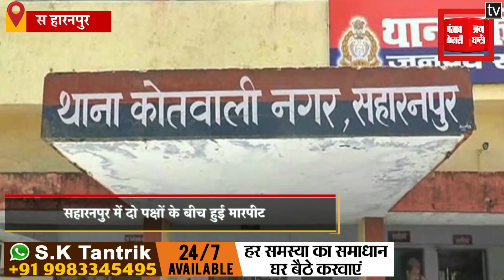फिल्मी अंदाज़ में दरवाज़ा तोड़कर घुसा युवक: परिवार को जमकर पीटा, CCTV में कैद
सहारनपुर में दो पक्षों के बीच हुई मारपीट

युवक ने दरवाजा तोड़ने के बाद घर में घुसकर की पिटाई